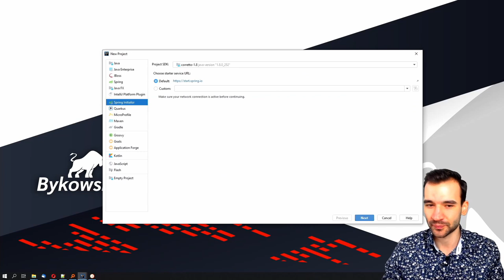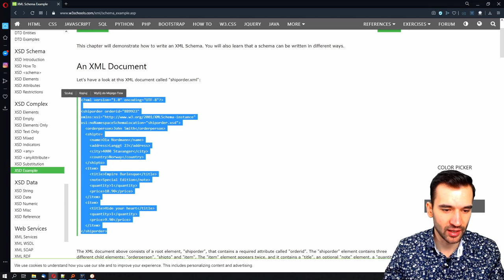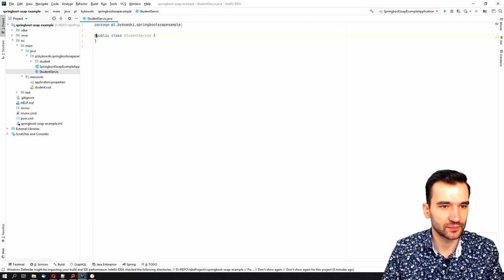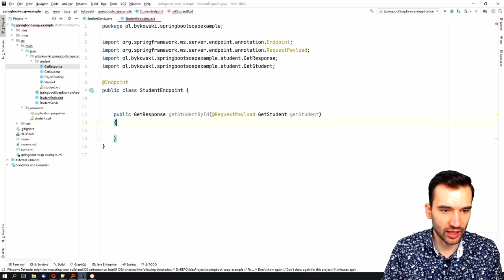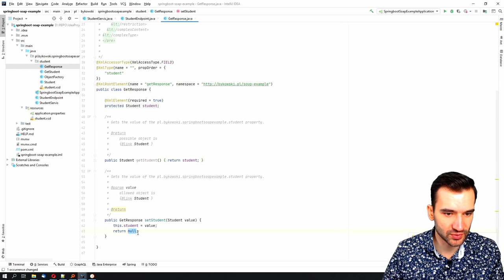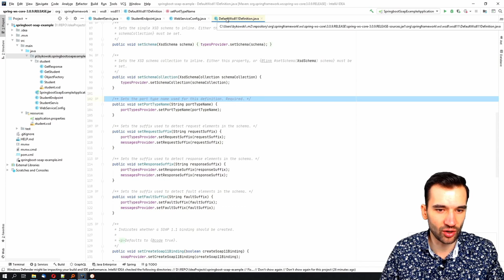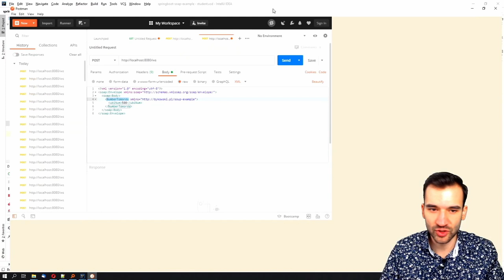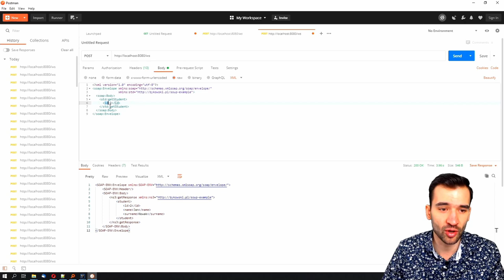SOAP WEB SERVICES W SPRING BOOT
Spring Web Services umożliwia Ci na zbudowanie usług w oparciu o protokół SOAP. Pokaże Ci jak zaimplementować usługę webową w Spring Boot w podejściu contract-first development.
SOAP, REST czy GraphQL? Porównanie stylów wymiany danych ➜